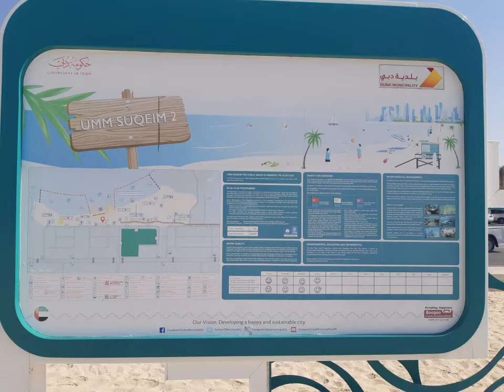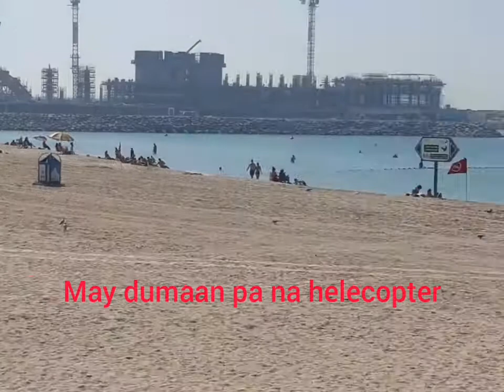Jumeirah Beach tour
Jumeirah Beach Tour @Striker101